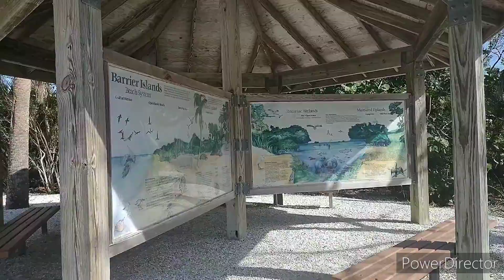We Went to These Beaches For the 1st Time Ever... | Daily Adventures Family VLOG 41 | Florida Gulf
In this adventure, we traveled to the Gulf Coast for the very first time for vacation. This is the 2nd of 4 videos from our series "Our 1st Gulf Coast Trip!!!". In this video, we try out a few Florida Gulf beaches for the first time; Fort Myers, Sanibel Island, & Bonita Beach.  Check out the video to see the kid's reaction & our time at the beach.  We hope you enjoy the video!
Thanks for watching and make sure to check out the rest of our channel for more travel, large family Vlogs, local activities, homeschool, videos made for kids by kids, and more!!!  (Filmed September 2023)

📸 I N S T A G R A M ➜ @Rooptroopadventures

✔️Switch to Mint Mobile and stop spending so much on your wireless plan. We LOVE our Mint Mobile!